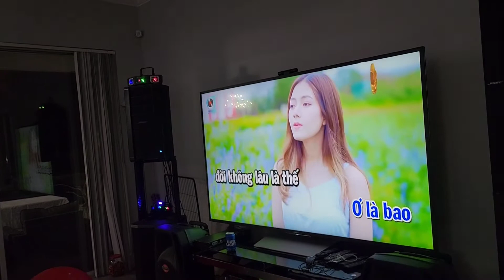sinh nhật lần thứ 68 của cô Mười. con chúc cô khỏe,trẻ,đẹp,hạnh phúc và toại nguyện với những ước mơ